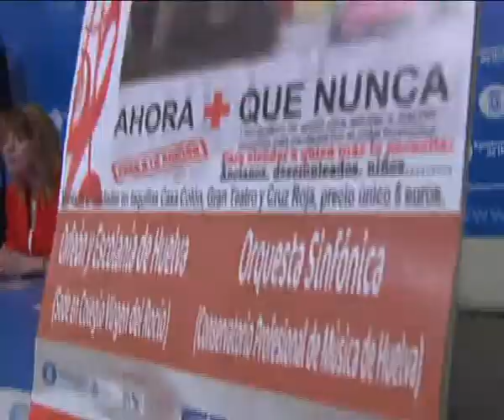15-04-12 CONCIERTO CRUZ ROJA